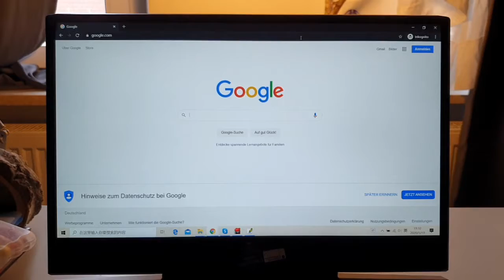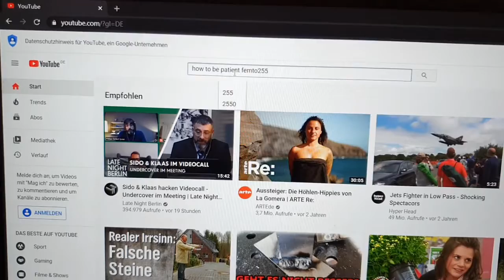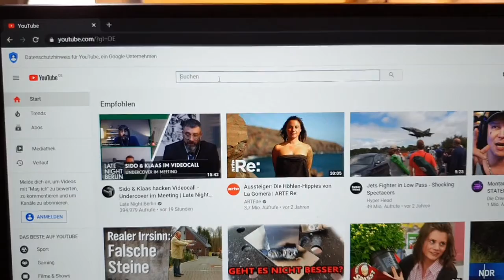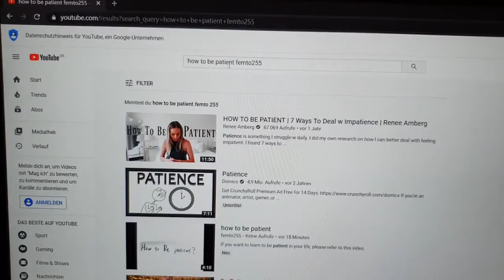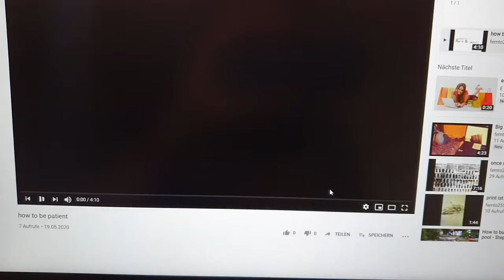how to be patient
If you want to learn to be patient in your life, please refer to this video.